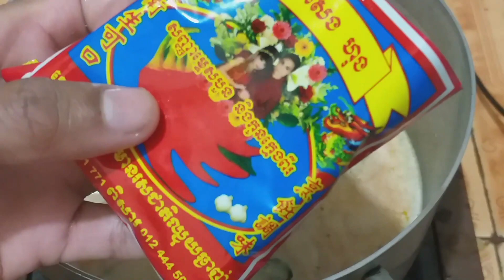farm boy filet a sneak head fish